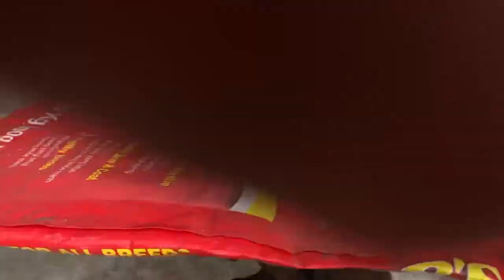Béc bỉ 1 đực 1 cái tiêm 2 mũi tẩy run định kỳ tìm nhà mới 0978297905-0965550123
Chuyên chó cảnh Becgie béc bỉ Malinois đực cái to 2 tháng 3tháng 4 tháng 5 tháng 6 tháng 7 tháng 8 tháng 9 tháng 10 tháng 11 tháng 12 tháng-13 tháng  chó đang salo mới phối chó chửa to nhỏ hỗ chợ mua bán chăm sóc phối giống chữa bệnh chó 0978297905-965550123